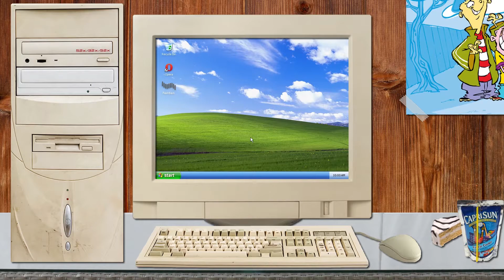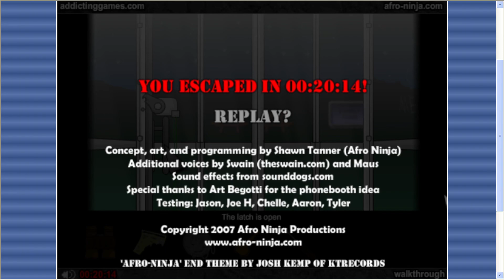Escape Series #3: The Phonebooth | Flashback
Have you ever found yourself locked in a phonebooth?

If you answered yes to that question then we have the game for you!

The third (well, technically fourth) game in Afro Ninja's critically acclaimed Escape Series has us trying our best to make our way out of a phonebooth.

We play Escape Series #3: The Phonebooth on this week's Flashback.